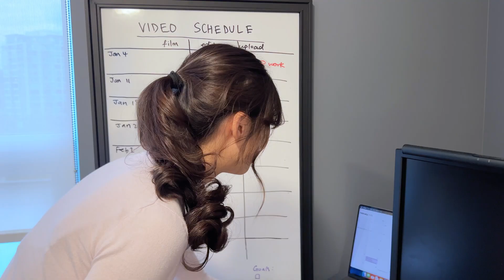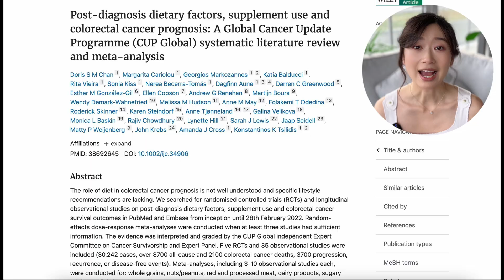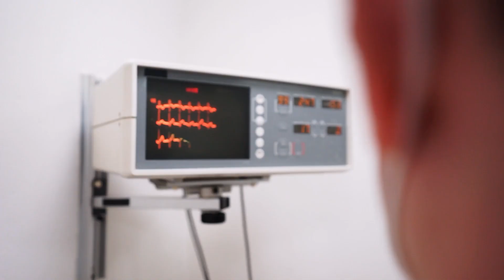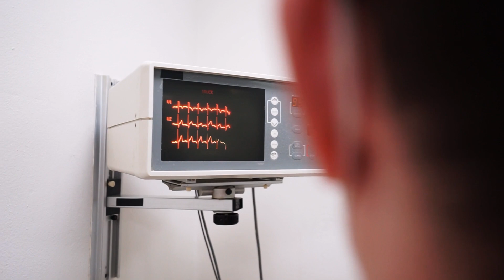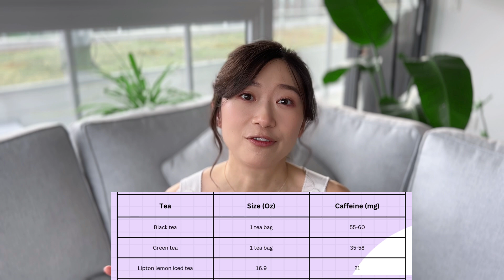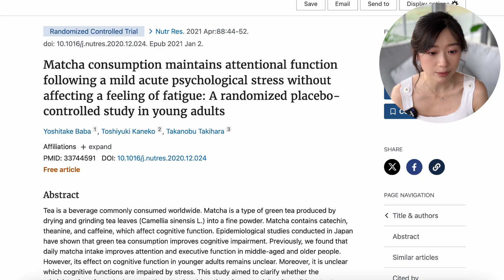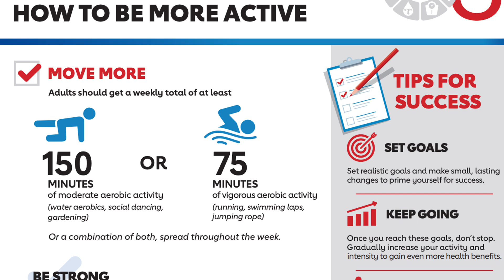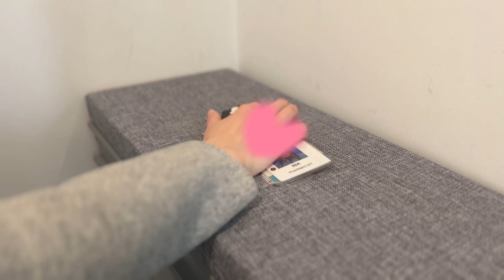I Tested Quitting Coffee: Here's What Science Says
I used pharmacology (my profession 👩🏻‍⚕️) to scientifically cut down, and eventually QUIT COFFEE!! In this video I will break down exactly how I did it, why I did it, and how I feel now on a day-to-day basis!

📄 PDF I made on caffeine amounts in popular drinks!

0:00 No coffee for 1 full year
0:40 Why I decided to quit coffee
1:39 Positive health benefits of caffeine
3:47 Negative health effects of caffeine
7:28 Quit coffee step 1
8:19 Quit coffee step 2
13:05 Quit coffee step 3
15:40 My typical day

If you like this video, I think you'll also enjoy my first year YouTube journey video:

Being a healthcare professional, I'm passionate about spreading awareness about health, medical conditions, and treatments, especially for conditions that we don't feel comfortable talking about. Let's de-stigmatize health-related issues together!

The contents of this channel are Ina’s personal opinion and do not represent those of her employer(s)**

🎤Mic: Rode Wireless Go II (I have the first generation)
🎙️My PC microphone for gaming
🐭My gaming mouse (for small hands)
🐭My ergonomic mouse
⌨️My gaming keyboard (highly recommended!)
🎧Headset I use for gaming and editing
🎧Headset I use for piano
🎚️My USB C Hub
💡My monitor light bar

Research papers:
Coffee, tea, caffeine and risk of depression: A systematic review and dose–response meta-analysis of observational studies (Grosso et al)
Effects of Daily Matcha and Caffeine Intake on Mild Acute Psychological Stress-Related Cognitive Function in Middle-Aged and Older Adults: A Randomized Placebo-Controlled Study (Baba et al)
Effects of L-theanine or caffeine intake on changes in blood pressure under physical and psychological stresses (Yoto et al)
Effect of matcha green tea on cognitive functions and sleep quality in older adults with cognitive decline: A randomized controlled study over 12 months (Uchida et al)
Post-diagnosis dietary factors, supplement use and colorectal cancer prognosis: A Global Cancer Update Programme (CUP Global) systematic literature review and meta-analysis (Chan et al)
Coffee and cancer risk: a summary overview (Alicandro et al)
Association of Sugar-Sweetened, Artificially Sweetened, and Unsweetened Coffee Consumption With All-Cause and Cause-Specific Mortality (Liu et al)

Attributions:
星屑サラウンド / 龍崎一
コールドフィッシュ／かずちち
ぐだぐだな感じ／ yuki
I’m Not Sleepy Yet / ハモおた
Courtwalk  / 3D BLAST
2:23 AM / Sharou